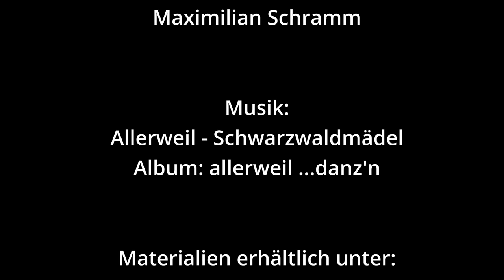Das Schwarzwaldmädel - Volkstanz aus Franken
Das Schwarzwaldmädel wurde in dieser Form 1979 bei einer wissenschaftlichen Exkursion in Döckingen (Mittelfranken) gefunden. Die bekannte Melodie stammt aus der gleichnamigen Operette von Leon Jessel, die 1917 uraufgeführt wurde.

Tanzbeschreibungen, Noten und Musik findet ihr im Shop bzw. auf dem Blog

Vielen Dank an alle Mitwirkenden:
Tänzer*innen:
Christine Maul & Bernd Dittl, Hanna Schmitzer & Maximilian Schramm, Helma & Rudi Bümlein, Karin Bümlein & Eduard Nagel, Steffi Zachmeier & Franz Josef Schramm

Technik:
Franz Josef Schramm

Schnitt:
Maximilian Schramm

Außerdem besten Dank an die Musikakademie Hammelburg für die Bereitstellung des Saals

Produktion: Steffi Zachmeier & Bayerischer Landesverein für Heimatpflege e.V., Beratungsstelle für Volksmusik in Franken

Ihr könnt meine Arbeit übrigens mit einem kleinen Betrag unterstützen oder euch auch einfach für meinen Newsletter eintragen

© Steffi Zachmeier - 2022